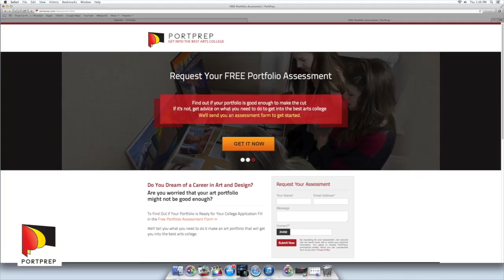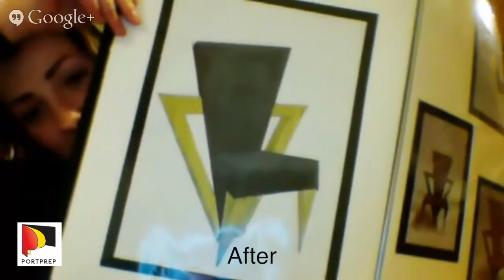Accepted to Interior Design in Record Time!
Victoria gets accepted to her dream Uni in UK for interior design. Hear how she pulled her portfolio up to standard in only 1.5 weeks with Karen's help. She is "ever so grateful"! Listen to Victoria tell how she went from panic to crying tears of joy on a city street when she got the news of her acceptance. Congratulations Victoria!

Hope you're loving your studies in London!